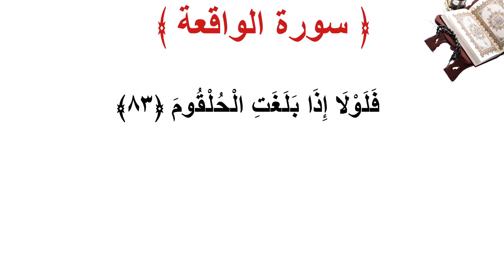سورة الواقعة الأية 83